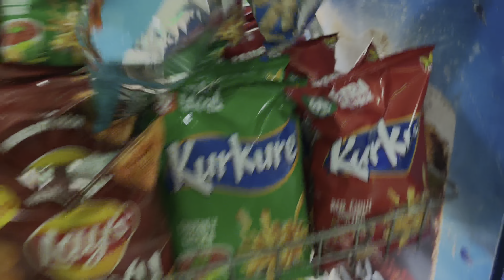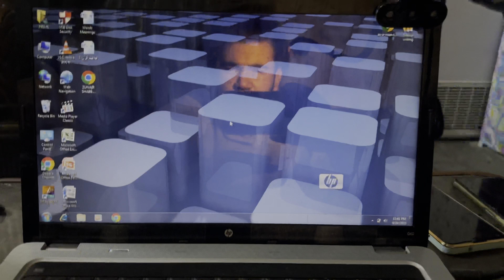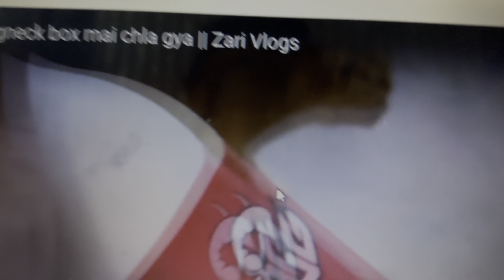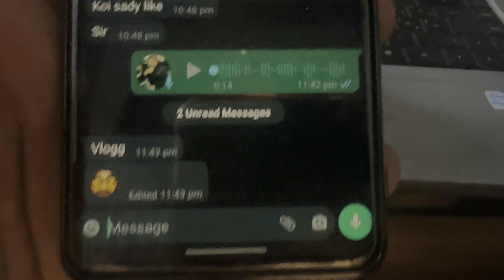100 Subscribers Complete hogye 🤩 || شکریا YouTube Family کا || Zari Vlogs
Thanks to YouTube Family To Make A Strong Family.
All I need is your attention. Maintain this love for future also.

Like me!
Share me!
Comment me!